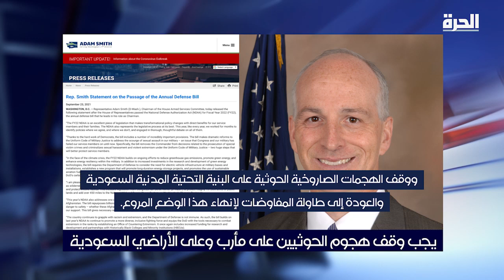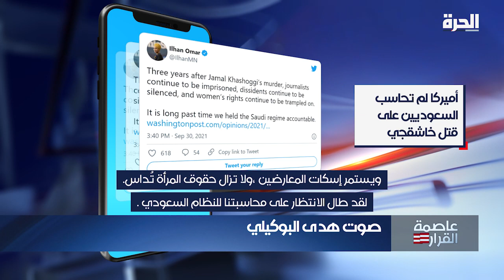الكونغرس الأميركي: على السعودية إنهاء حرب الاستنزاف في اليمن